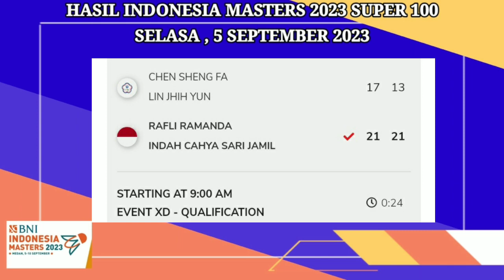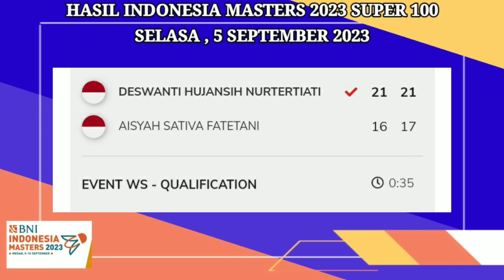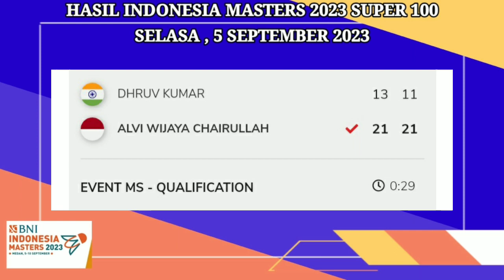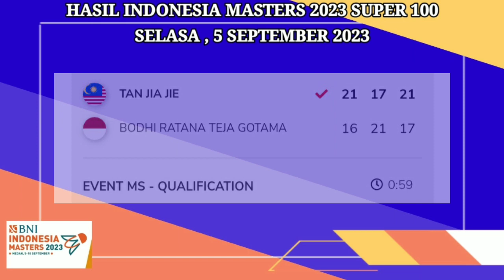HASIL LENGKAP HARI PERTAMA BNI INDONESIA MASTERS 2023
HASIL BNI INDONESIA MASTERS 2023 HARI INI

JADWAL INDONESIA MASTERS 2023 HARI INI

LIVE BNI INDONESIA MASTERS 2023 HARI INI
LIVE STREAMING  BADMINTON HARI INI
HASIL PERTANDINGAN BNI INDONESIA MASTERS 2023
LIVE STREAMING INDONESIA IC 2023
BWF TV
DIAN ANITA
TAMPLEKAN
LIVE TAMPLEKAN
LIVE BADMINTON TV
SOBADMINTON
LIVE STREAMING INEWS TV TAMPLEKAN LIVE SKOR
TAMPLEKAN SCORE
SCORNESIA
BADMINTON LIVE TV STREAMING BADMINTON HARI INI
Bwf tv live streaming 2023
Bwf tv